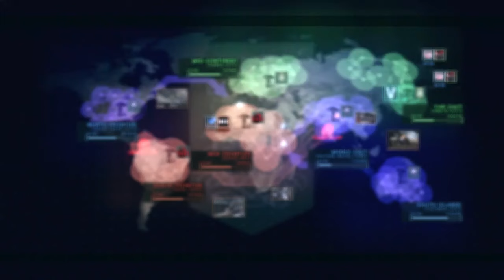[ACVD] [JP] My LM Ganks are weaker than a jar of molasses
I cannot stay on a target for the life of me and I get everyone killed.

Also shoutouts to that one dude with the pinkprincess emblem, that man wins the HRJ of the Year Award.